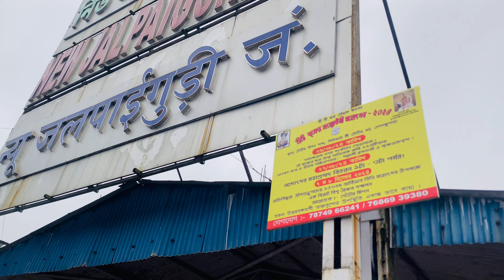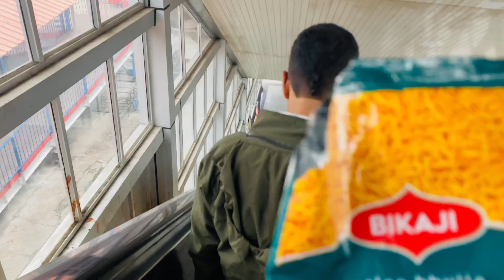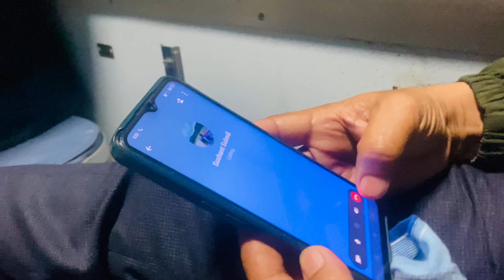Day-1 🇳🇵Chitwan to Guwahati 🇮🇳🚊 ||2081